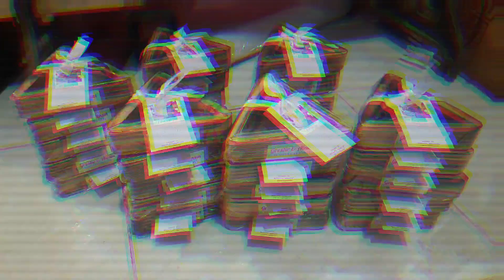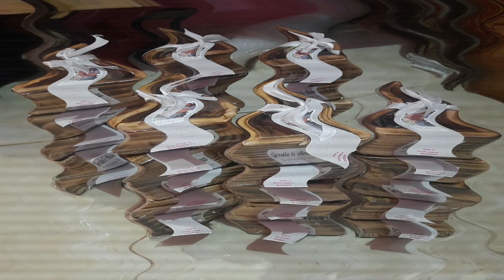CARA MEMBUAT ASBAK KAYU DARI BAHAN LIMBAH || IDE KREATIF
CARA MEMBUAT ASBAK KAYU dsri bahan limbah,